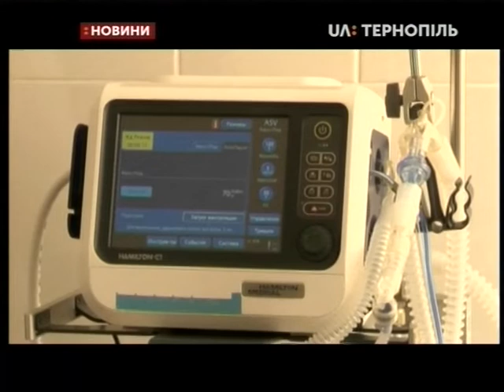29.08.2019. Новини. 17:00